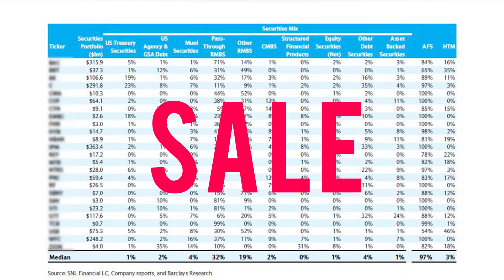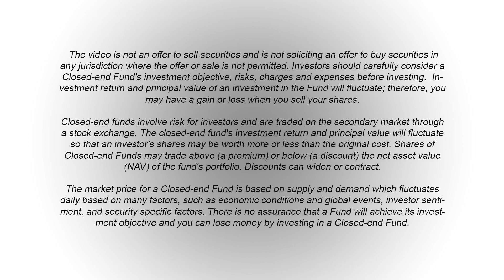Mario's Millennial Monday's - Closed-End Funds at a Discount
Mario's Millennial Monday's - Closed-End Funds at a Discount with David Schachter

GabelliTV